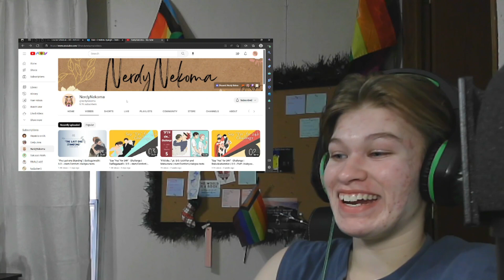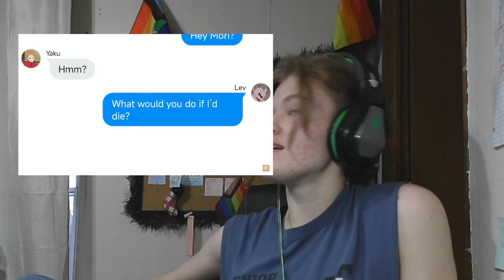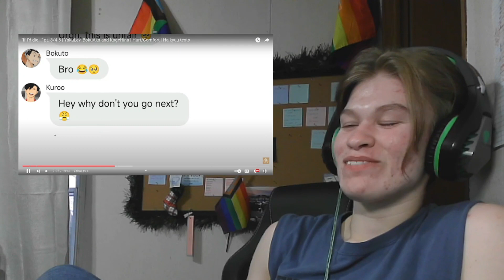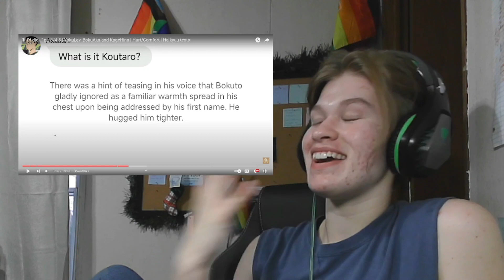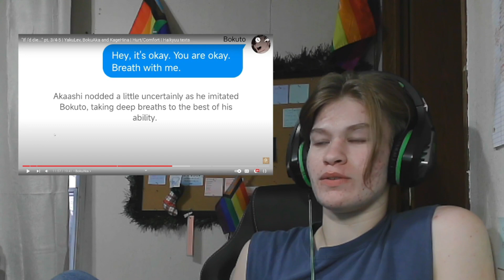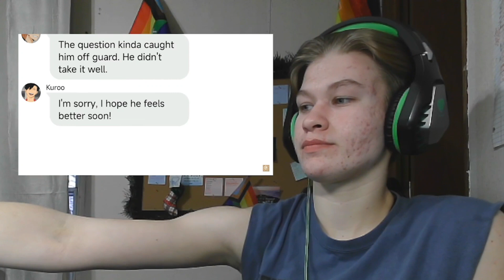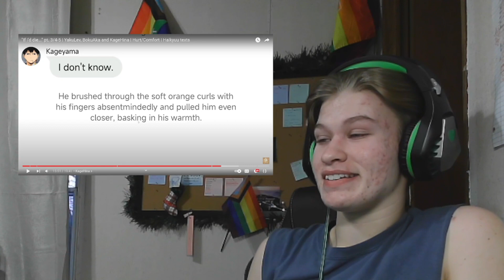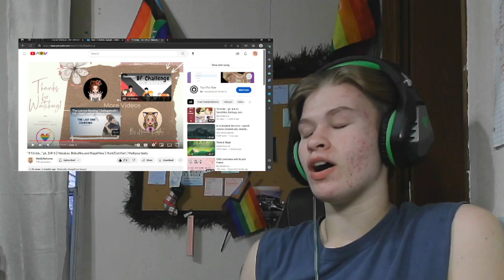REACTION to @nerdynekoma "If I die..." Part 3 Challenge | LevYaku | BokuAka | KageHina Hurt/Comfort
LINKS
Wanna help support me?